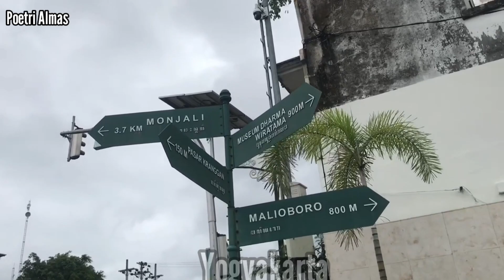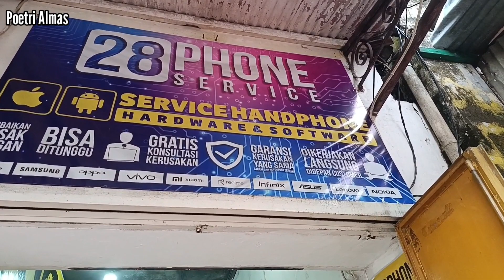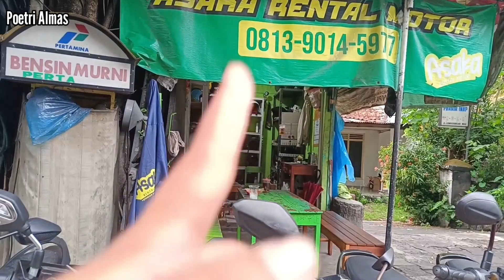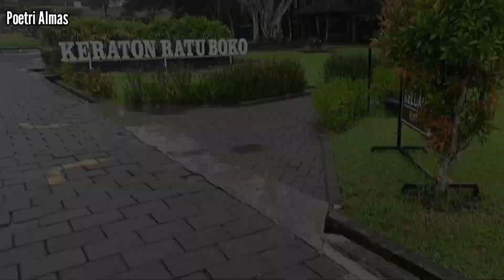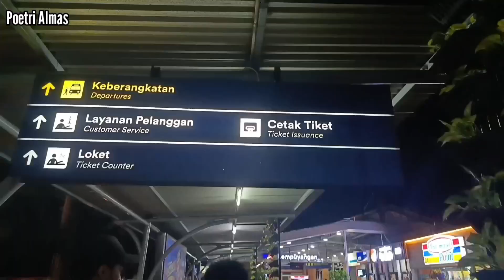Emang Boleh?trip Murah dan terpopuler Di Jawa Tengah|Solo Trip